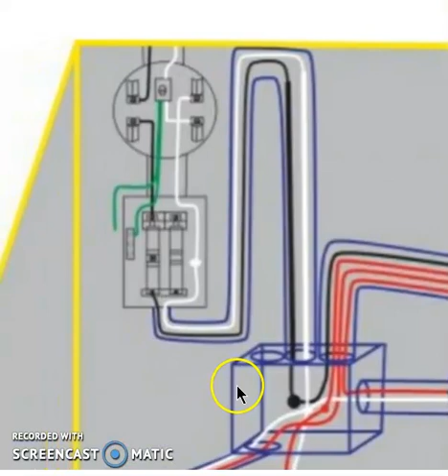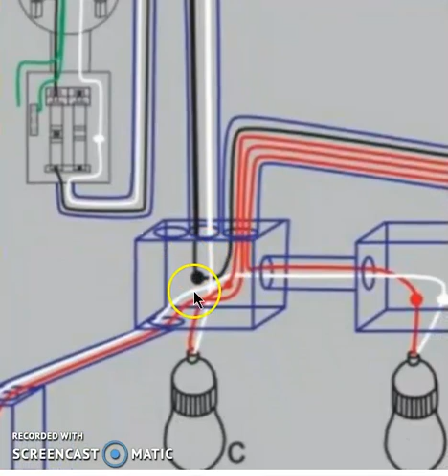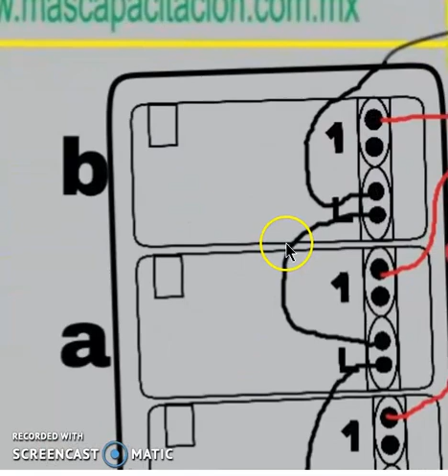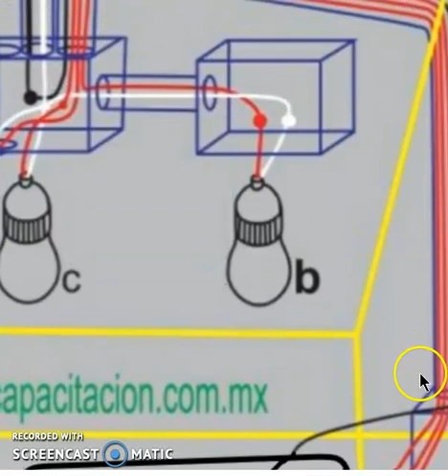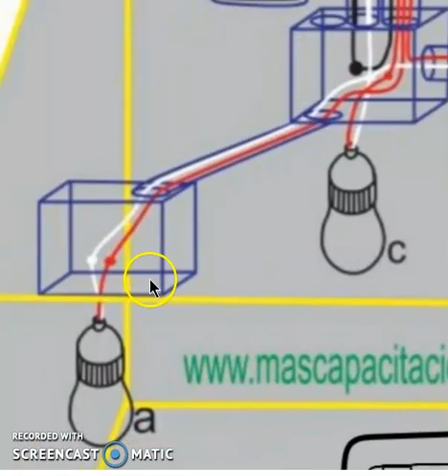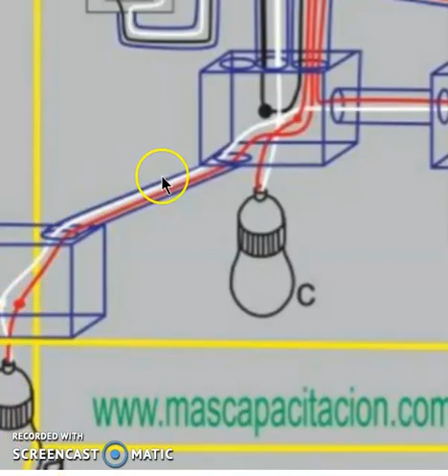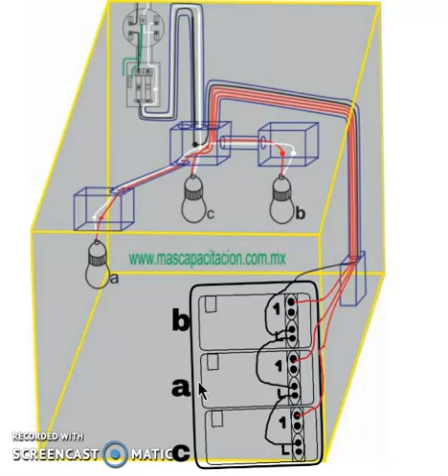Como conectar 3 apagadores en una misma chalupa Modus pro.